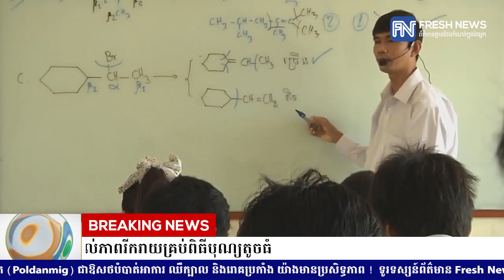ទស្សនៈ៖ «អរគុណសន្តិភាព» ! សន្តិភាព នាំឱ្យខ្មែរស្គាល់ភាពរីករាយគ្រប់ពិធីបុណ្យតូចធំ.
* រាយការណ៍ព័ត៌មានដោយកញ្ញា ឆេង សូរិយា និងកញ្ញា សំ ស្រីនីត,ទូរទស្សន៍ Fresh News